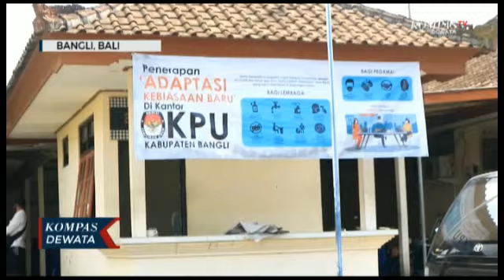Ribuan Warga Yang Sudah Meninggal, Masih Terdaftar Sebagai Pemilih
Bangli, KOMPASTV - Jelang pemilihan kepala daerah serentak komisi pemilihan umum kabupaten bangli melakukan pencocokan dan penelitian data pemilih. Hasilnya ditemukan ribuan warga yang sudah meninggal masih tercatat sebagai daftar pemilih tetap atau DPT

Dari hasil coklit sementara k-p-u kabupaten bangli menemukan sebanyak seribu seratus tujuh puluh lima waraga yang sudah meninggal dunia , masih tercatat dalam daptar pemilih tetap. Selain itu empat ratus lebih waraga yang sudah pindah domisili ke kabipaten lain juga masih tercatat dalam DPT

Kondisi ini lantaran sebagian besar warga yang sudah meninggal tidak memiliki akte kematian , sehingga warga tersebut belum terhapus dari daptar pemilih tetap

Menyikapi kondisi ini kpu kabupaten bangli , akan melaluakan penghapusan data pemilih yang sudah meninggal dan pindah serta menerbitkan surat keterangan meninggal dan pindah . Sementara proses coklit dilakukan terakhir hari ini